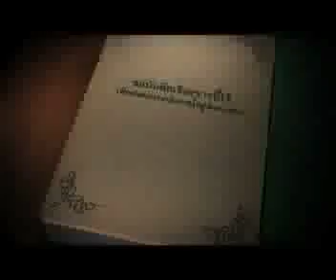เบญจพล สิทธิประณีต 1